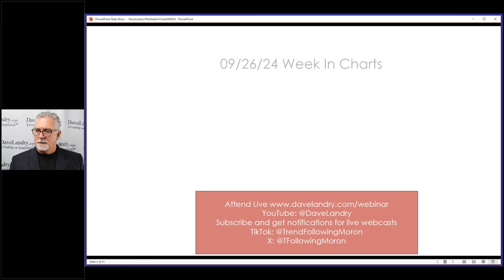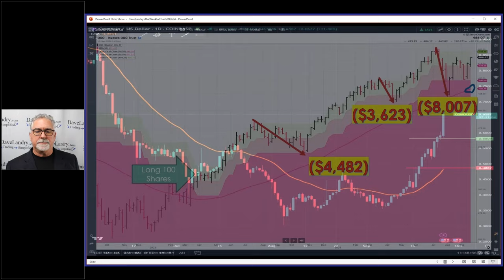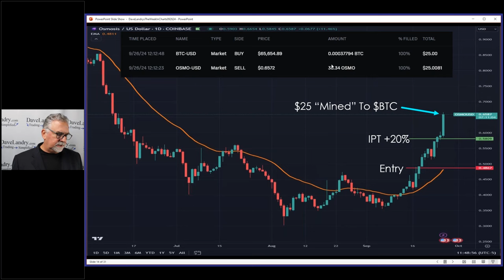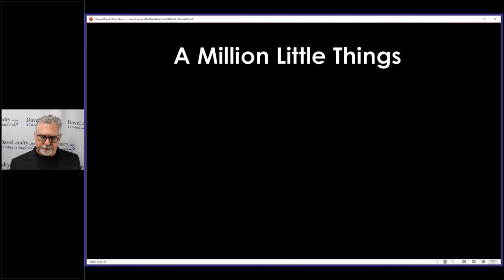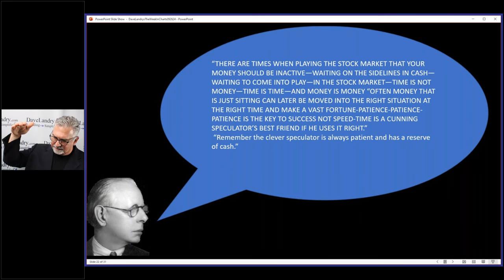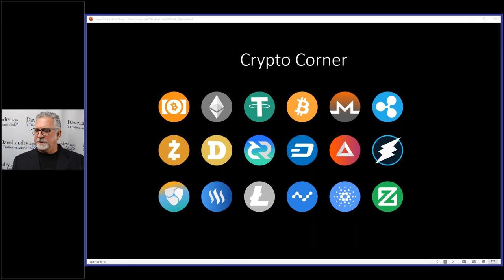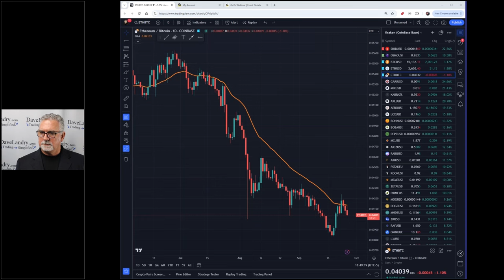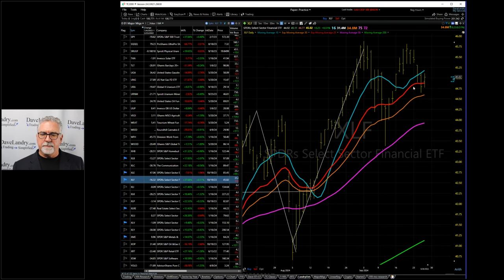"Free Rolling:" Your Secret To Longer-term Trading Success-Dave Landry's The Week In Charts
In this episode, Dave shows his methodology in action by discussing an open stock and Crypto trade, updates his TFM 10% System, and discusses his Landry 100 momentum list. He then resumes his discussion on how a Million Little Things will make you a successful trader. This week, he focused on "Free Rolling-"the secret to longer-term success along with being patient. Then, as usual, he covers current Crypto and stock market conditions.

00:00 Intro
01:30 Mystery Charts And The Methodology In Action
01:40 CLOV-Patience, Dead Money?
04:04 TFM 10% System: Rules And Where Are We Now-S&P 500, QQQ
08:10 Buying Breakouts In Shytcoins-Open Trade Update
15:20 The 2/20EMA Breakout System
18:18 The Landry 100-Random Thoughts, Recent Performance
25:00 A Million Little Things Will Make You A Successful Trader
40:00 Crypto Analysis
47:30 Stock Market Analysis